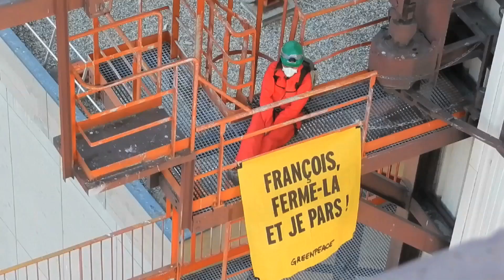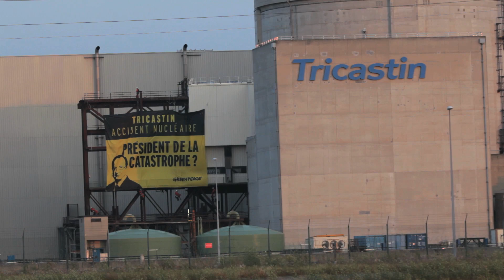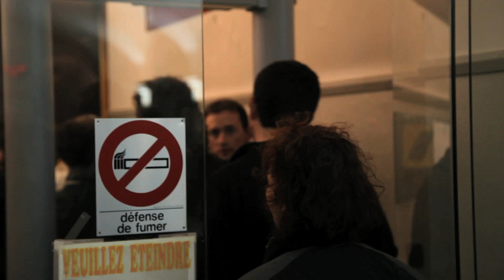Tricastin : au-delà de l'action "coup de poing"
Une action n'est pas qu'un "coup de poing". Une action porte un message. Elle ne s'arrête pas quand les banderoles sont décrochées, ou lorsque la garde à vue commence ou se termine. Une action se poursuit bien après, jusque dans les salles d'audience des tribunaux. Car les militants de Greenpeace connaissent la portée de leur actes, et l'assument.

Clément a 21 ans, est l'un des 29 militants entrés à la centrale de Tricastin le 15 juillet 2013, et qui étaient, mardi 14 janvier, convoqués au Tribunal de Valence. Nous l'avons suivi, de chez lui jusqu'à Valence, et lui avons donné la parole.